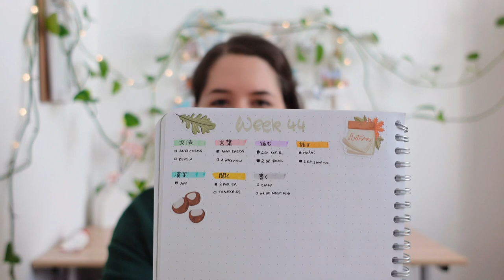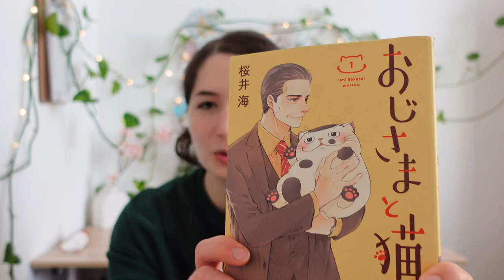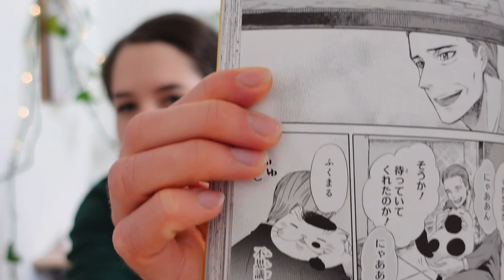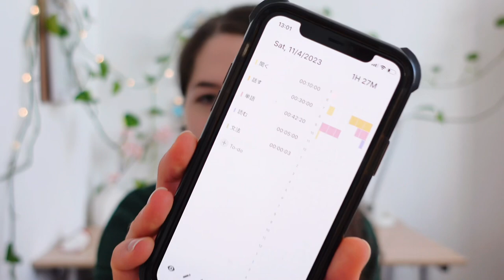1K Q&A 🎉| Answering all your questions about studying Japanese, motivation & my private life 👀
Hi friends,
I answer all your burning questions like "How I stay motivated to study Japanese" or "What my favorite Japanese resource is". You can also hear me speak German in this video.
Initially, I wanted to host a giveaway as well but YouTube has really strict guidelines and rules on what you have to declare so I'm too intimidated by them to do it - sorry 🙇🏼

//THINGS USED OR MENTIONED IN THE VIDEO
Nihongo Challenge Vocabulary
2000 Essential Vocabulary for the N3
Shin Nihongo 500 Mon JLPT N4 - N5
Japanese Short Stories for Beginners: 20 Captivating Short Stories to Learn Japanese
おじさまとねこ Vol.1

//ALL THE BOOKS I USED FOR MY JLPT N4 PREP
Nihongo Challenge Vocabulary
Nihongo Challenge for JLPT N4 & N5 Kanji
Nihongo Challenge Grammar & Reading practice N4
New Kanzen Master JLPT N4 Reading Comprehension
New Kanzen Master JLPT N4 Listening Comprehension
JLPT N4 Mock Exam by the Japanese Foundation

//WANNA LEARN JAPANESE WITH A TUTOR?
Use my italki link to get an extra 5$, if you buy 20$ of credit

My new camera
My new mic
My tripod
My phone
My laptop (a similar one to mine)
My iPad
Pen for my iPad

If you purchase a product or service with the links that I provide I may receive a small commission that supports my channel but there is no additional charge to you! Thank you so much for supporting my channel so I can provide you free content each week ❤

//CONTENTS
00:00 Questions about learning Japanese
16:10 Me speaking German
16:57 How to start a Japanese Studygram
20:10 Japanese language school
21:23 Private Questions